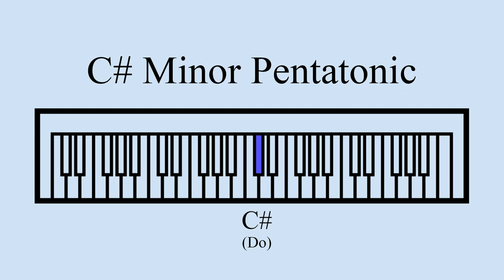C# Minor Pentatonic Scale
A repeating C# minor pentatonic scale with solfege.

Notes: C#, E, F#, G#, B
Scale Degrees: 1, b3, 4, 5, b7
Solfege: Do, Me, Fa, Sol, Te
Relative Major: E